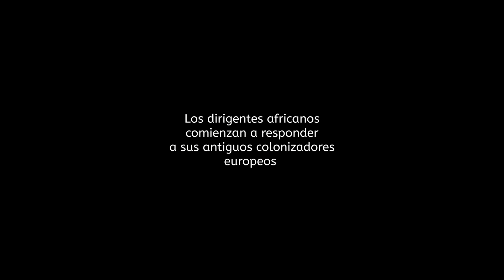Dirigentes africanos empiezan a responder a sus antiguos colonizadores